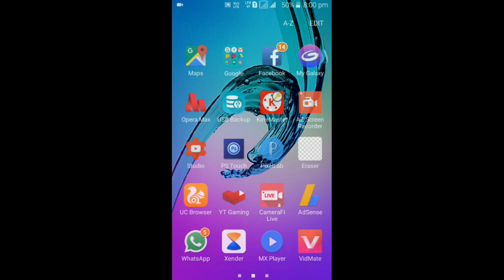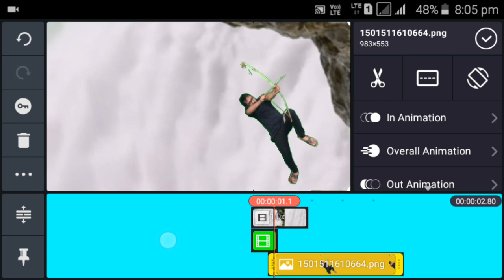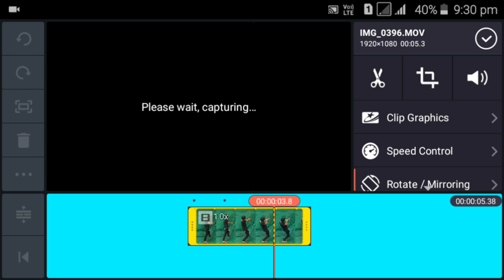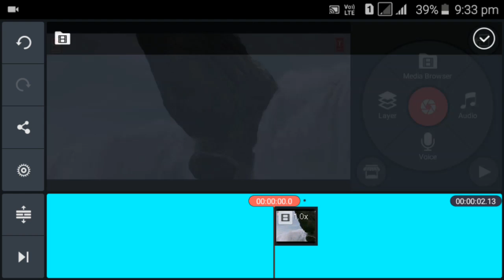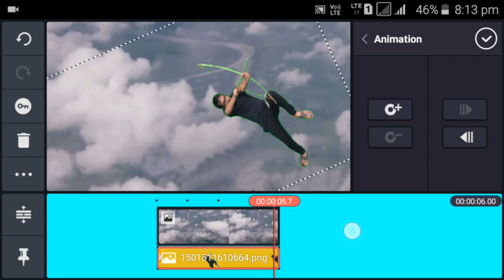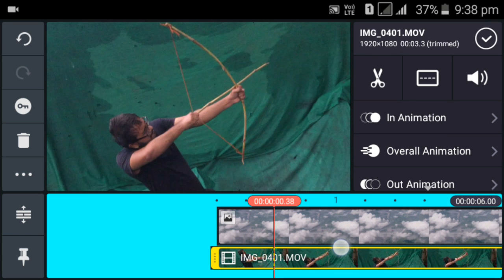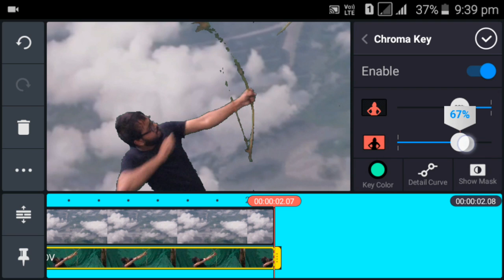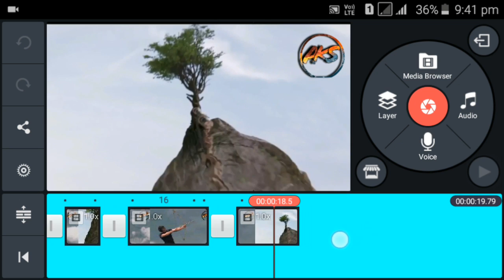bahubali dheebar video song editing tutorial part - 2 | Kinemaster editing tutorial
hi friends in this video tutorial i show you how to bahubali dheebar video song editing tutorial part - 2 | Baahubali kinemaster editing tutorial | Baahubali 2 kinemaster editing tutorial.

Friends please click like if you like my videos, comment, share and don't forget to subscribe my channel for more interesting videos and kinemaster video editing tutorial, bahubali kinemaster editing tutorial, bahubali 2 vfx editing tutorial etc.